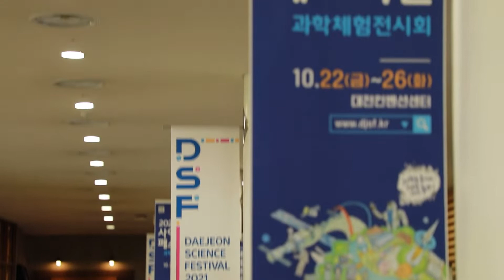[타이탄로봇] 2021대전사이언스페스티벌 타이탄의 멋진 퍼포먼스! / Titan the Robot Show at Daejeon Science Festival 2021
타이탄로봇쇼! 익살스럽고 재치있는 타이탄을 통해 관람객들의 눈과 귀를 즐겁게 해준 행복한 날! 대한민국 최고의 과학축제 "2021 대전사이언스페스티벌"과 함께 했답니다. 그 현장을 함께 만나보시죠!!